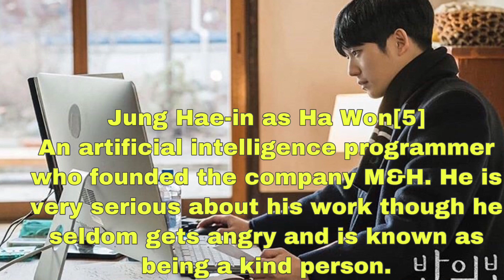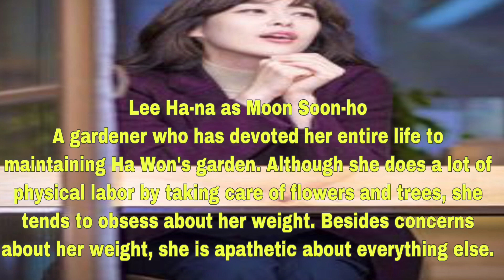Jung Hae In and Chae Soo Bin Upcoming Drama(A Piece of Your Mind)||Cast Profile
APieceOnYouMind Tvn